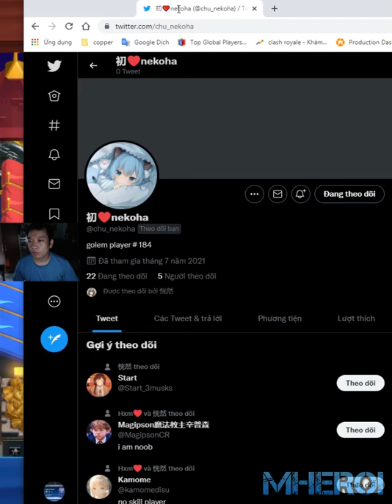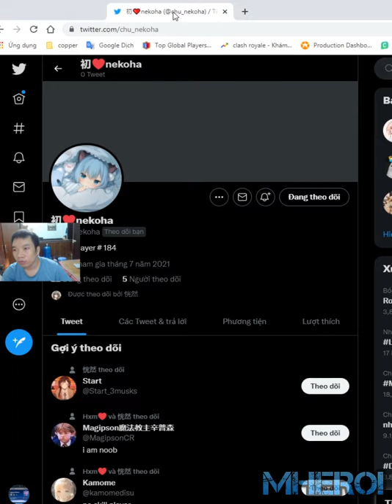#1 in the World Golem Night Witch deck👈 Nekoha Clash Royale